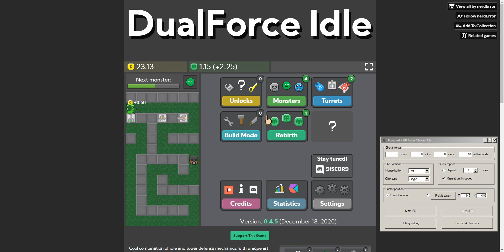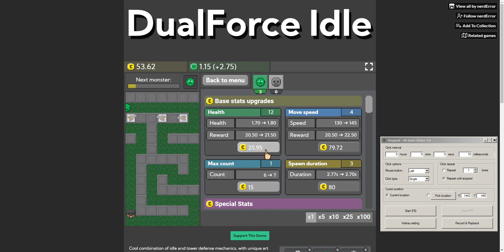Zone of Samurai Ghosts 2